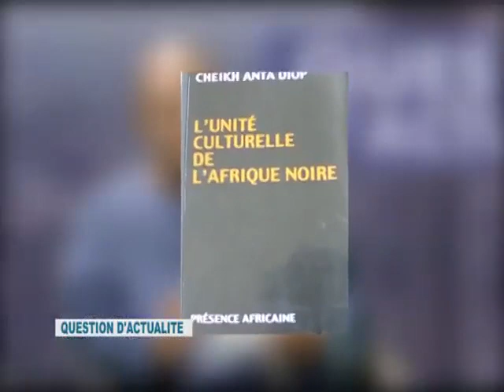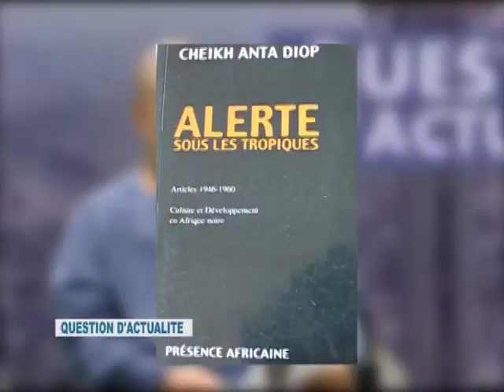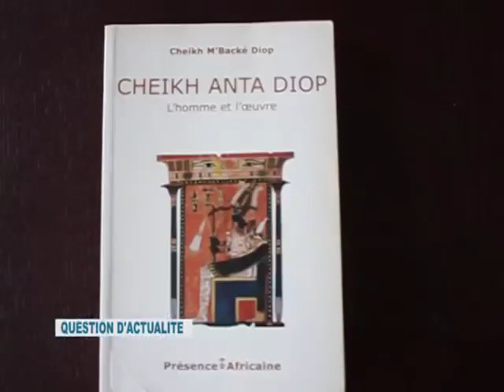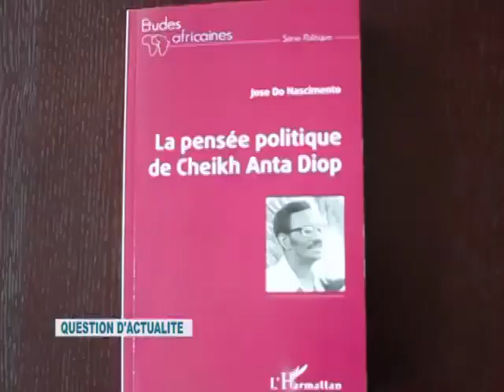Cheik Anta Diop, un historien révolutionnaire